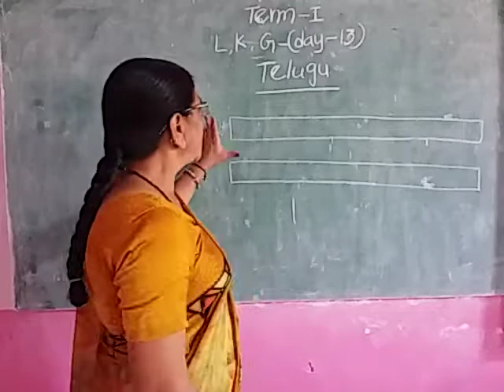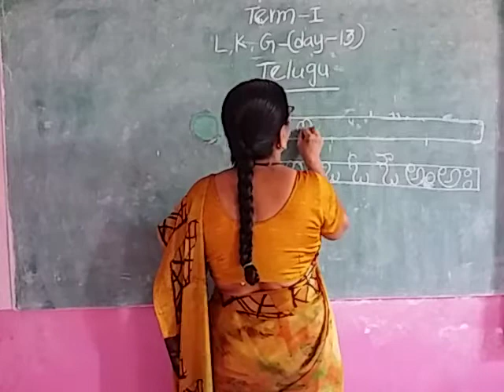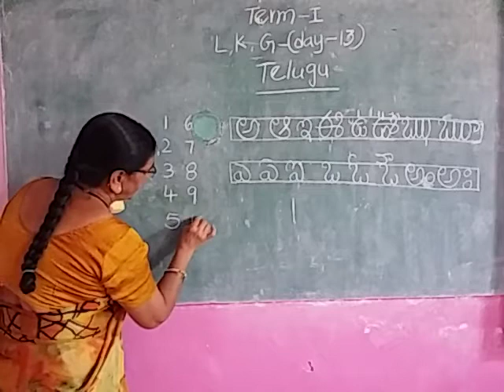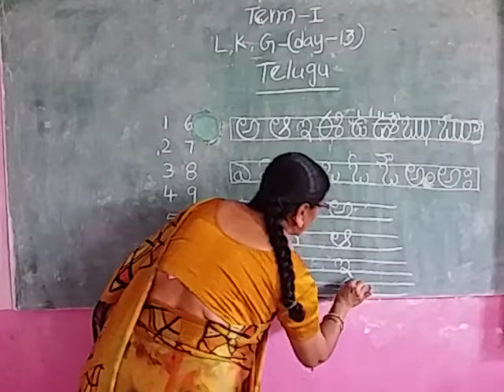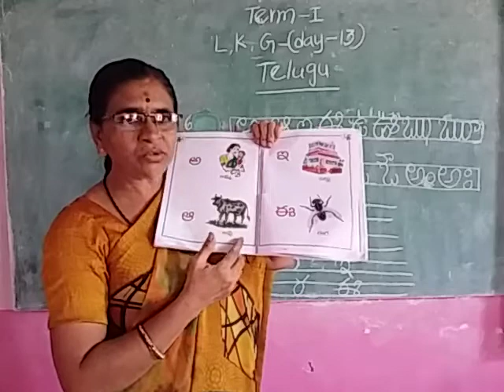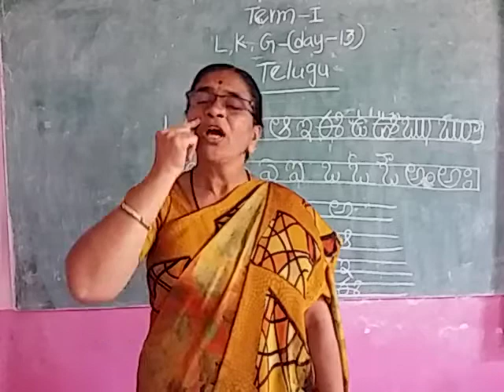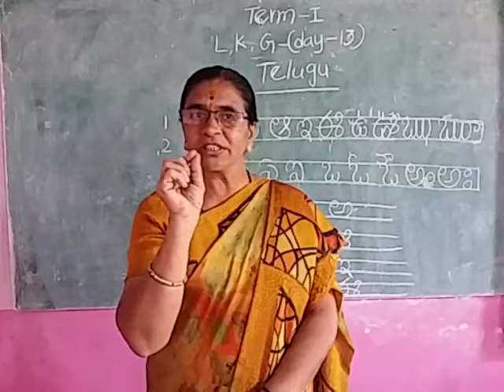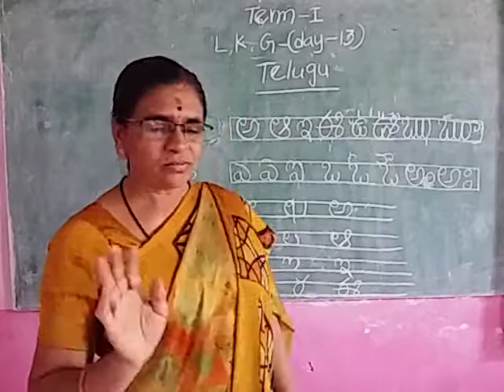LKG term 1 tel tea day 13